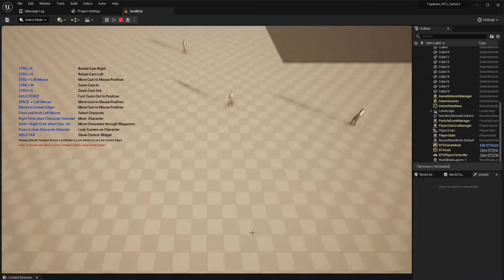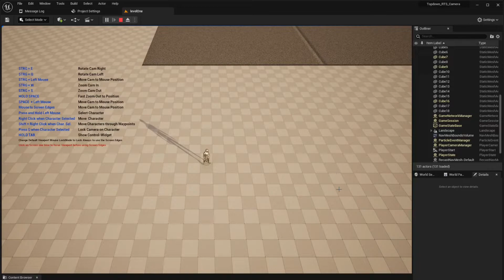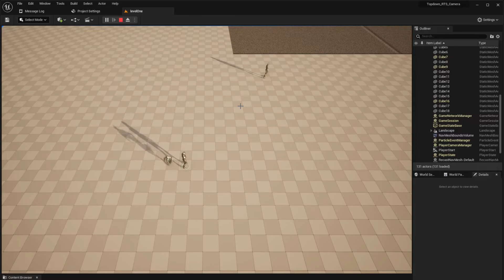Unreal Engine - RTS Topdown Camera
This Videos show the functionality of an RTS/Topdown Camera which i create with the unreal engine:

STRG + E Rotate Cam Right (works also when Cam is locked to Character)
STRG + Q --- Rotate Cam Left (works also when Cam is locked to Character)
STRG + Left Mouse Click Move Cam to Mouse Position
STRG + W Zoom Cam In
STRG + S Zoom Cam Out
HOLD SPACE Fast Zoom Out to Position
SPACE + Left Mouse --- Move Cam to Mouse Position
Mouse to Screen Edges Move Cam to Mouse Position
Right Click when Character Selected Move Character
Shift + Right Click when Char. Sel. Move Character through Waypoints
Press G when Character Selected Lock Camera on Character
HOLD TAB Show Control-Widget

music by Karl Casey @ White Bat Audio Great Channel on Youtube